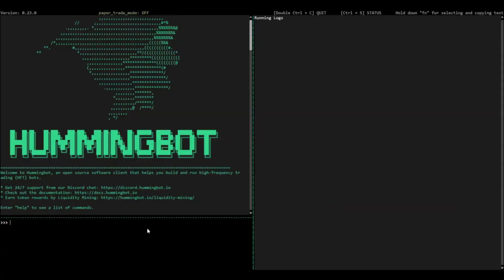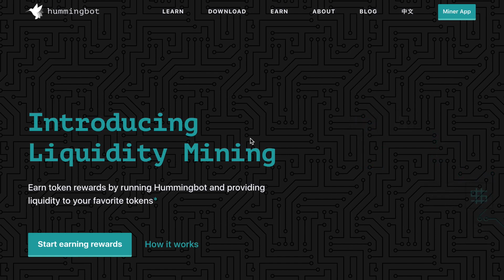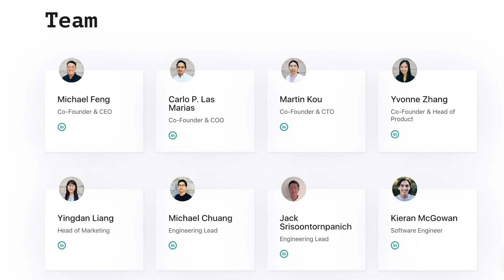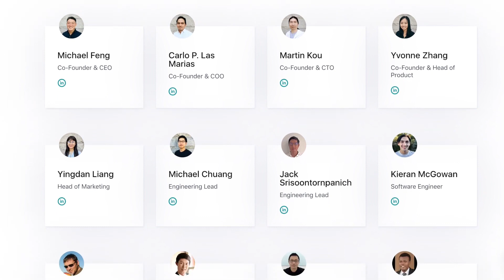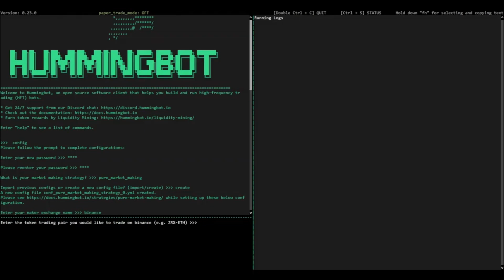Create Dash Trading and Liquidity Mining Bots with Hummingbot to Earn Rewards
On today’s Dash Talk episode Amanda B. Johnson speaks with Carlo Las Marias, Co-Founder and COO of Hummingbot. Hummingbot is an open source, institutional-grade crypto market making bot. Fully-automated, powerful, and secure. High-frequency crypto trading bots enable decentralized market making for centralized and decentralized exchanges. Liquidity mining is a data-driven decentralized approach to market making.

📽️ - This video was created by the Dash Newsroom team under the direction of Dash Media Relations and Press Room Manager Mark Mason.

Question Timestamps:
00:00 Intro
00:22 What does Hummingbot do?
01:50 How many exchanges does Hummingbot support?
02:30 How long has Hummingbot been around?
03:49 Who is the team behind Hummingbot?
04:40 What is the difference between Hummingbot and competitors?
07:07 What is the Hummingbot business model?
08:40 How easy is it to create bots on Hummingbot?
10:06 Why did Hummingbot decide to join Dash FastPass Network?

Dash is Digital Cash. Instant transactions and micro-fees. Any amount, anytime, anywhere.